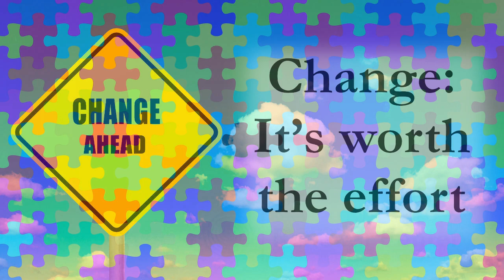Change is worth the effort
An Assembling God’s Puzzle video
By Fr. Garry Richmeier
When a couple comes to me for marriage counseling, they are usually looking for help in changing something in their relationship. I’ve learned over the years to be very clear with each person what level of change they are looking for, because it is easy for people to confuse first order change with second order change.

Here is an example that helps explain the difference.

A couple comes to counseling and they both want to have fewer hurtful fights. He asks her what he needs to change on his part. She says he needs to get off the computer and listen more to her when she is talking. And he should always call when he is going to be late. And he needs to be nicer to her mother when she visits. So he agrees to make these changes if that will reduce arguments, and they leave the counseling office. A month later the couple returns to report that they are still having the same number of fights. He states that in that month, he has called when he was going to be late, spent less time on computer, and made extra effort to talk to her mother.

She agrees he made those changes, but it had no effect on the arguments.
He, and possibly she, thought that making some relatively easy and simple behavioral changes would accomplish what they wanted. That is first order change. It’s like changing your house by rearranging the furniture or painting the walls a different color. It is a change, but not a very substantial one.

This couple, especially the wife, was really looking for second order change in the relationship. This type of change is much more substantial, extensive, and requires more work and energy. It is like changing one’s house by taking out some walls to open up a new area, putting in a new window to let in light, adding on a sun room, etc.

In order to reduce fighting, this couple would probably need to tackle second order change. This would include not just changing a few behaviors, but would mean reaching some new understanding and appreciation for each other. It would mean making changes, not just in behavior, but in how they see each other, and how they communicate their love for each other.

A piece of the puzzle of being human is that we are not too comfortable with change. And when we do need to change, we would rather it be fairly quick and easy. Plus we live in a society where we can change many things with a simple push of a button, swallowing a pill, or having a 15 minute zoom call. We get lulled into the false notion that any change can be made quickly, with a minimum of effort, and that immediate results will follow. In short, we want first order change. If it doesn’t happen that way, we tend to think that there is something wrong — with me, with the process, with the other person who was responsible, or whatever.

In reality, there may not be anything wrong. The situation may be calling for second order change instead of first order change.

We do ourselves a favor by not confusing the need for first order change with the need for second order change. One thing that is helpful in this regard is to be very clear about what the change is that I want, especially in relationships. Is it simply that I want my spouse to get the garbage out on time, or is it that I want my spouse to respect my wishes and desires more, and emptying the trash promptly is one piece of that? Also important is cultivating a healthy level of patience. Second order change usually takes more time and effort, and the results often don’t show up quickly.

Persistence, perseverance, and patience are requirements for not going crazy when working on second order change. This includes patience with self and with others.

And the old saying still holds true: If it’s worth doing, it’s worth doing well. Beneficial changes last only if they are built on a firm foundation, and constructed with quality materials.

In relationships, this means not skimping on the essentials — reflective listening to each other, the practicing of humility in stating one’s views, the respect given to another, the patience used to deal with each other, and the communication of care, concern, and love for the other person.

Sometimes effective changes are as simple as pushing a button or asking someone to do something different, and first order change works. But it is good to recognize when more is needed, and step up to the challenge of second order change. It is harder, but is usually worth the work.

[Fr. Garry Richmeier, a Precious Blood priest and spiritual director,  is a licensed professional counselor and a licensed marriage and family therapist.]
Photo 35740955 © Djama86 | Dreamstime.com — Change: It’s worth the effort